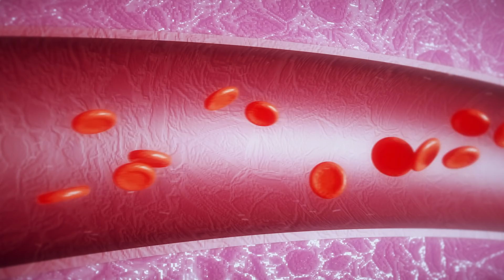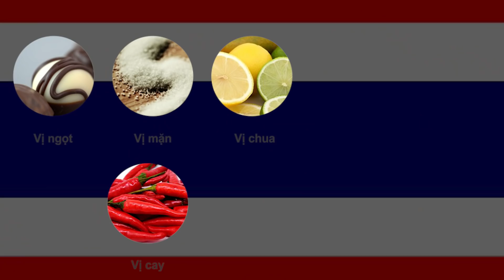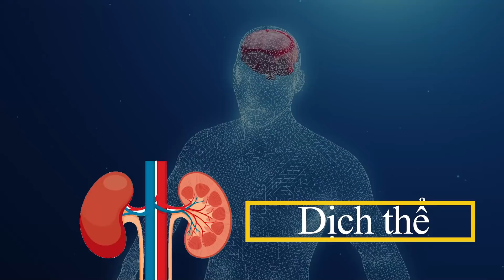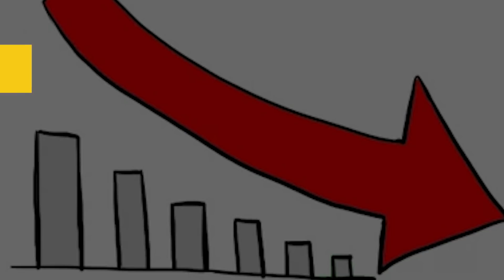Vì Sao Nóng Chảy Mỡ, Người Thái Vẫn Ăn Cay Rợn Người?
Tuy là món châu Á, thực chất đồ ăn Thái Lan pha trộn ẩm thực phương Đông và Tây, tạo nên sự kết hợp độc đáo giữa các vị ngọt, chua, đắng, mặn và cay. Trong đó, vị cay luôn nổi trội và được xem là đặc trưng ẩm thực xứ Chùa Vàng. Vậy bạn có biết tại sao người Thái thích ăn cay đến vậy hay không?
Bí quyết để cay xè cả lưỡi mà vẫn ko sợ nóng là gì?
Và cuối cùng, món ăn Thái có thật sự hấp dẫn như chúng ta vẫn tưởng?
Hãy cùng Taca khám phá ngay và luôn trong video ngày hôm nay nhé. Và tất nhiên rồi, trước khi bắt đầu xin anh em hãy nhấn vào cái nút like nho nhỏ xinh xinh ngay phía bên dưới, và đừng quên đăng ký TAca channel ngay nhá.